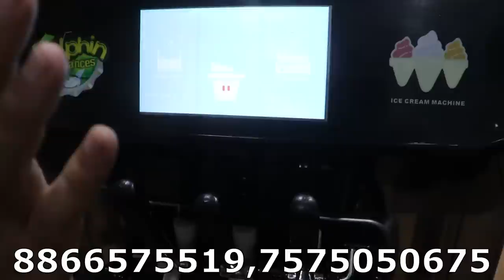Fully Digital Ice Cream Machine|रोजाना र १०००० तक कमाए यह बिज़नेस करके|Advance Function Softy Machine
HELLO FRIENDS .

WELCOME TO DOLPHIN APPLIANCES YOURUBE CHANNEL .

THIS IS DOLPHIN APPLIANCES BRAND NEW 2022 ADVANCE DIGITAL FUNCTION SOFTY ICE CREAM MAKER WILL ALL SMART AND DIGITAL FUNCTION .

WITH SMART SECURITY FUNCTION ... AND ALL OPRATE DIGITAL FUNCTION BELOW FUNCTION INSIDE THE MACHINE ...

* SOFTY ICE CREAM MACHINE 2+1 FLAVOURS .. 2 FLAVUORS 1 MIX
* FULLY STEEL BODY
* DUBBLE COMPRESSURE WITH PRICOOL SYSTYM  ...
* EMBARCO 1.5 HP HEAVY COOLING SYSTYM PER HOURS 300 CONE CAPACITY
* DIGITAL AIR PUMP SYSTYM... AS YOU MODIFY AS PER YOUR REQUIRMENT
* AUTO EMPTY SENSOR ALERT
* SMART SECURITY SYSTYM
* 2 CONE HOLDER
* 16*14*4 COPPER COOLING CONDONSAR AND HEAVY 150W FAN
* DIGITAL TOUCH PANEL .. YOU MANAGE EVER SYSTYM FROM PANEL
* DIGITAL TOPIN RAINBOW SYSTYM IN 2 HEAD
* RAINBOW TOPING LER CAN ADJEST THEEK AND THEEN
* HEAVY DUTY MOVING WHEEL WITH LOCKING SYSTYM
* NIGHT MODE SYSTYM
* AFTER CUT POWER 10 HOURS BACKUP CAPACITY
*  AND MANY OTHER FUNCTION INSIDE